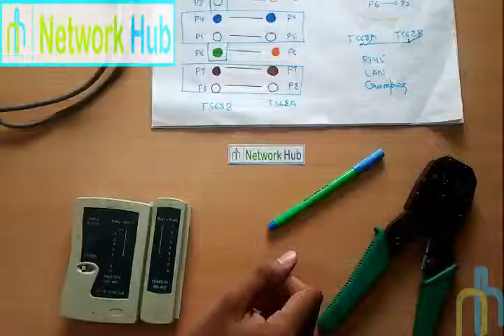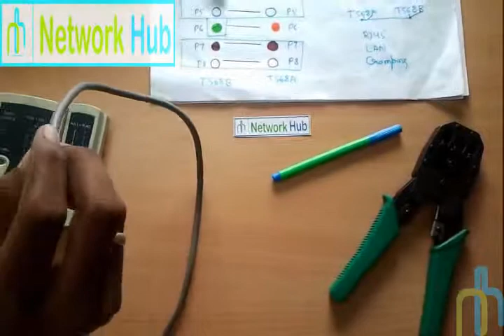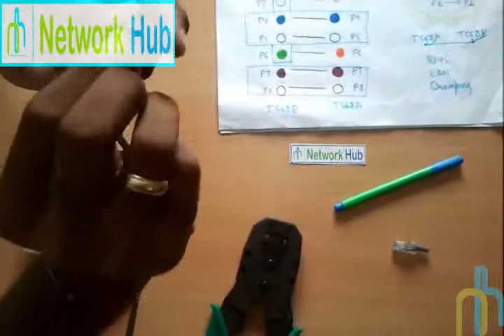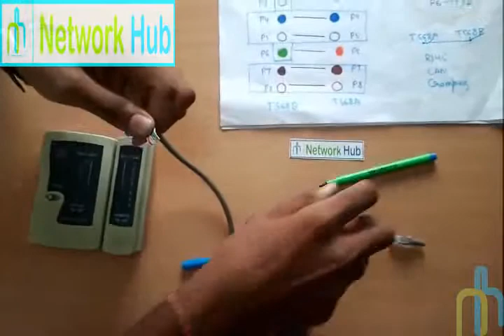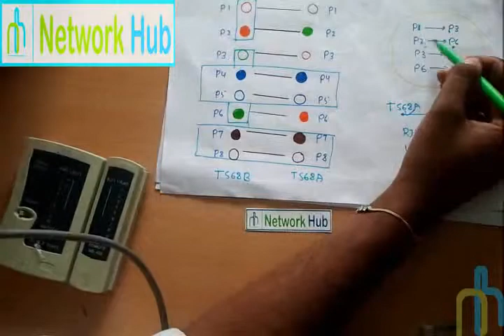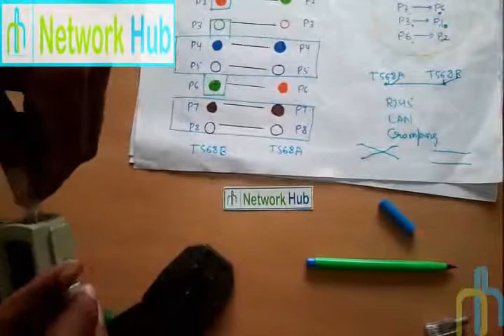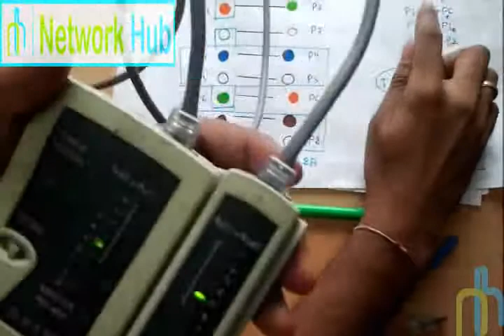Network Hub Demo Lecture 9: How to make a Cross-Over Cable